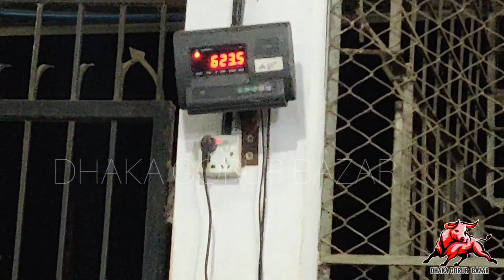NO 182•Boil Display•Live weight 623+ KG•EID UL-ADHA 2020•AL MADINA CATTLE FARM•DHAKA GORUR BAZAR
"""CHECK  OUT THE DESCRIPTIONS"" "

* VISIT THE LINKS